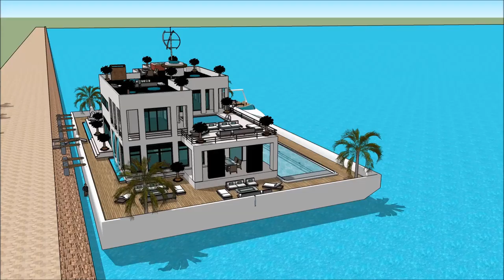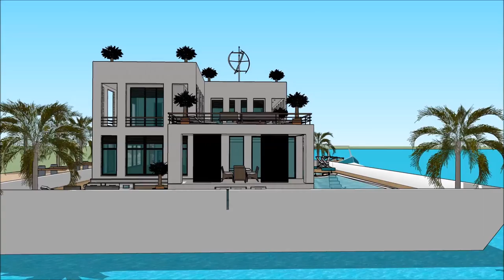HOUSEBOAT HOMES UTAH BOAT SHOW 2018 SALT LAKE CITY UNIQUE Grand Yacht Luxury Yachting Design Exhib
The houseboatzania launching an innovative high-end luxury yacht houseboat home design potentially as a display of exhibition of the HOUSEBOAT HOMES UTAH BOAT SHOW 2018 SALT LAKE CITY UNIQUE Grand Yacht  Luxury Yachting Design  Exhib.

The collection of the Houseboatzania concept of HOUSEBOAT HOMES UTAH BOAT SHOW 2018 SALT LAKE CITY UNIQUE Grand Yacht  Luxury Yachting Design  Exhib consists of high luxury and architectural art pieces in minimalism combined with living on the waterfront of the harbour of

The houseboat yacht design has the basis to sustain living with high standards and contemporary structural design at HOUSEBOAT HOMES UTAH BOAT SHOW 2018 SALT LAKE CITY UNIQUE Grand Yacht  Luxury Yachting Design  Exhib with numerous of prospects for excessive living and celebrating the desire of life worldwide: